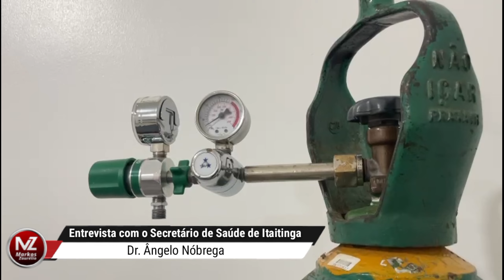Secretário de Saúde de Itaitinga